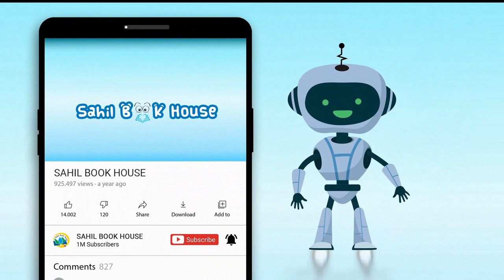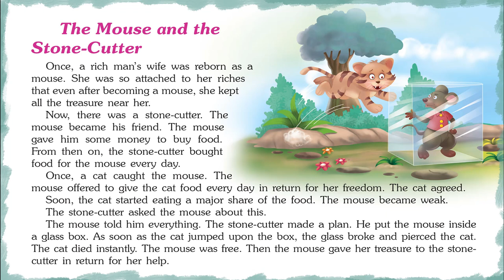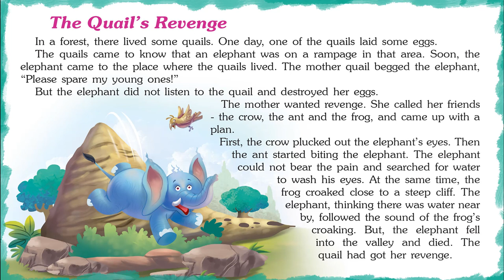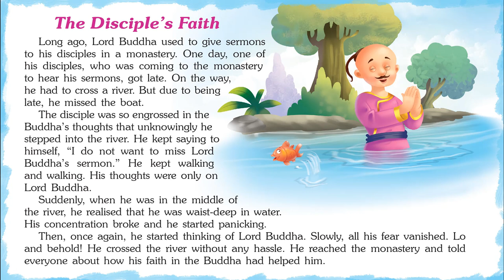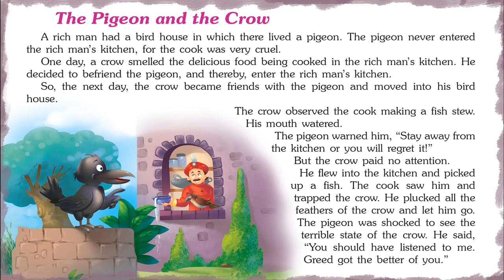Fascinating Jataka Tales - Short Stories for Kids in English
Introducing Short Stories for Kids in English “Fascinating Jataka Tales” which you and your Kids will love watching.
151 Jataka Tales contains Short stories with Pictures that children find interesting easy to learn and relate to, which helps them to develop confidence when they face real-life problems.